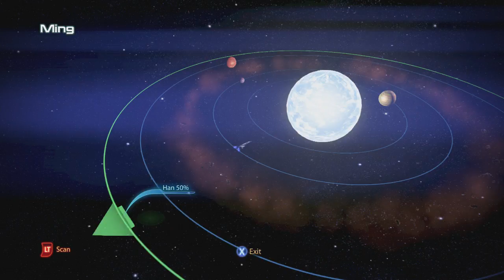Mass Effect 3 Marathon - Part 33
Marathon to celebrate the soon to be released Mass Effect Andromeda!

I won't talk during the recordings, since it is my belief that the game experience is better appreciated by listening to the full game audio and effects.